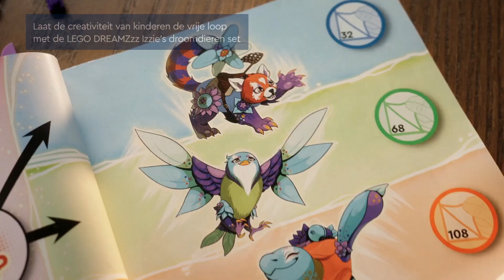LEGO DREAMZzz™ Izzie’s droomdieren - 71481 | PlayFun video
LEGO DREAMZzz™ Izzie’s droomdieren - 71481
Betreed het Beestendomein met Izzie en help haar een herinnering terug te vinden die is gestolen door haar duistere dubbelganger Dizzie op de raaf van de Neder Heks! Ontdek een magisch ei en help Izzie het om te toveren tot een dier om de raaf te achtervolgen. Bouw een rode panda voor op het land, een vogel voor in de lucht of een zeeschildpad voor in het water!